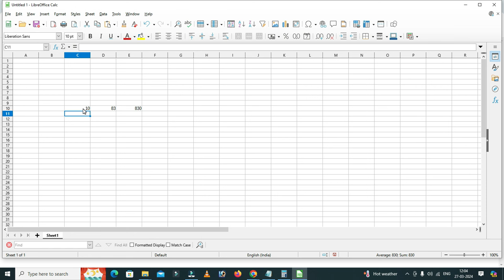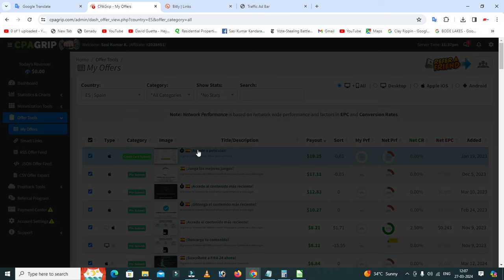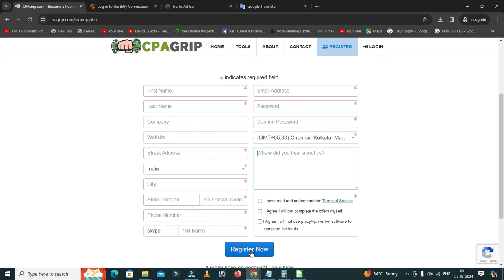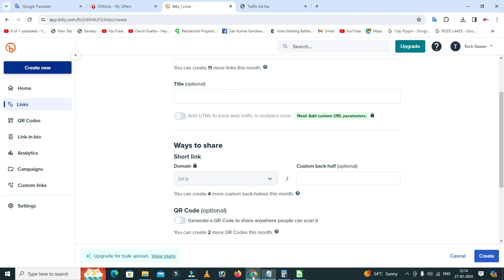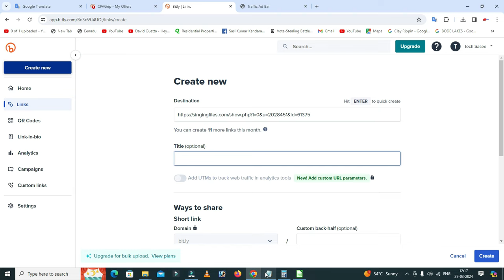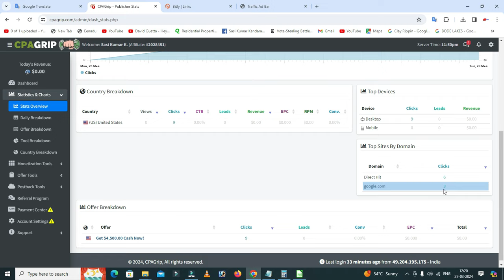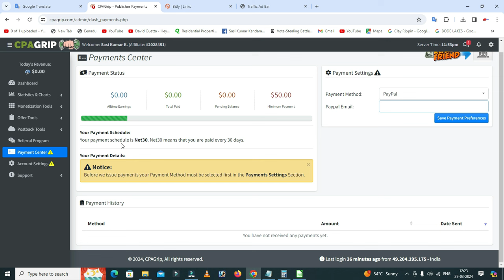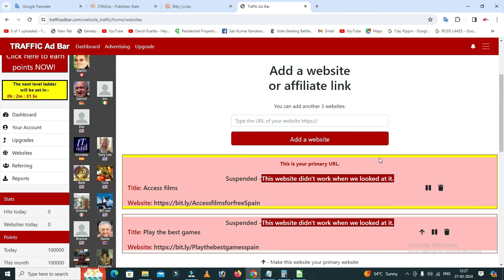బిజినెస్ ! Small business ideas! New business idea's! business ideas ! Low Investment Business Idea